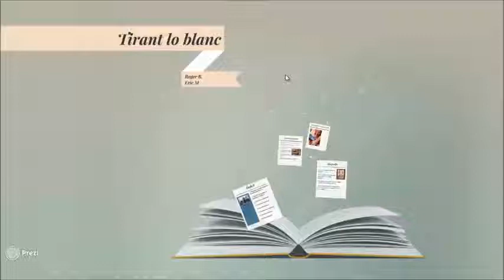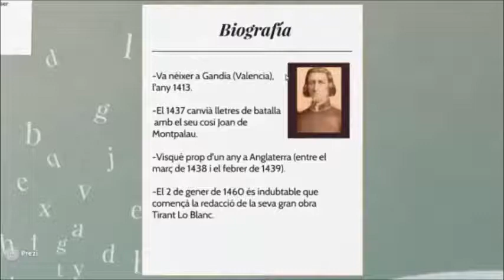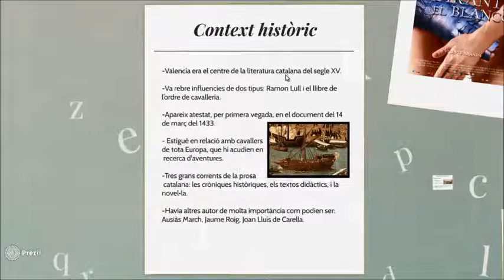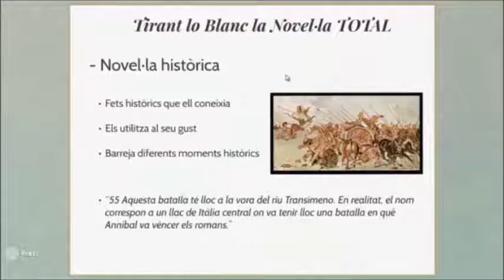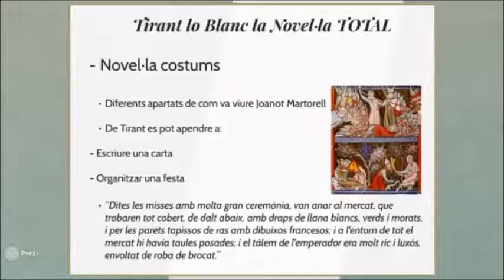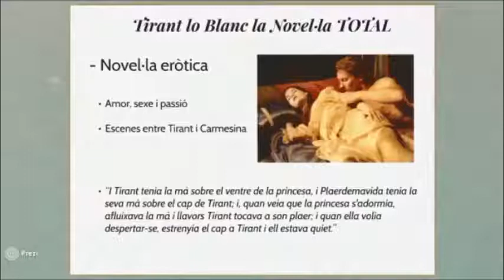Treball català - Tirant lo Blanc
Roger Bartra
Eric Muñoz